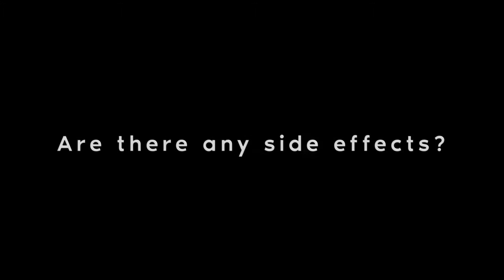What is Ultraviolet Blood Illumination (UVB) Therapy?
In this video, Dr. Andrew Lipton explains what Ultraviolet Blood Illumination (UVB) Therapy is, how the procedure operates, and how it compares to more traditional therapies.

Narberth Family Medicine
822 Montgomery Ave
Suite 315
Narberth, PA 19072